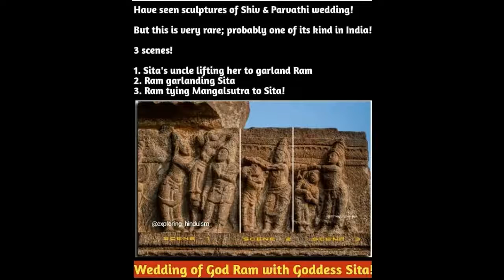బాల కాండ పారాయణ సర్గ - 38 సగర వృత్తాన్తమ్